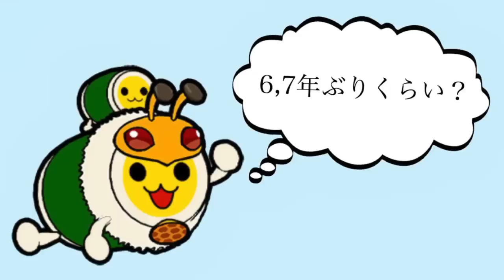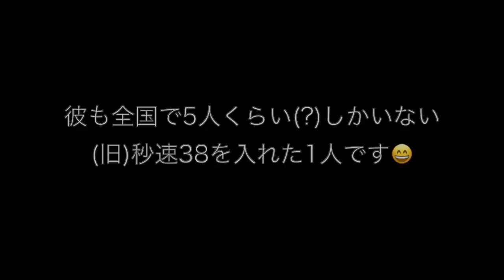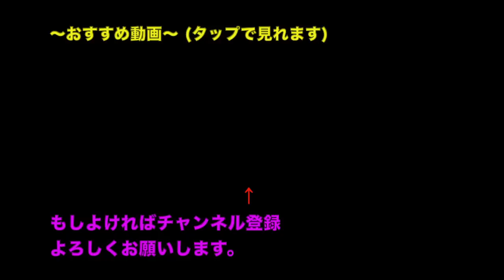【神回】あの伝説のドンだーが動画出演してくれたｗｗｗ【太鼓の達人】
〜彼について〜
太鼓の達人　かとう！と調べたら
たくさん凄い動画が出てきます。
彼に会いにホーム台にいく人もたくさんいました。
サインを求められてるのを見たこともありますし僕も尊敬してるドンだーの1人でした。
今ランカーの子で尊敬してる人も多かったはず
この頃のドンだーは凄い見た目でオーラが出てるのが特徴でしたね。上手い人が見た目でわかりました。
太鼓系YouTuberで僕達くらいしか連絡とれないと思いますしコラボも出来ないと思うので本当に貴重映像。
彼を知ってる人がこの動画を見たら鳥肌モノでしょうね

名前:プロメテウス改、びゃくや！、かとう！、まぐろ、チンピラ